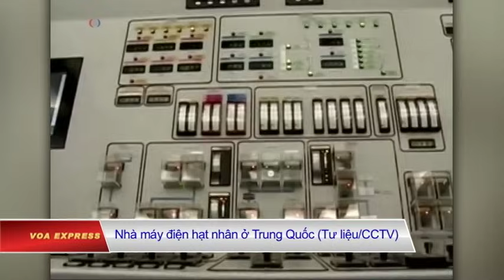TQ phát triển lò phản ứng siêu nhỏ để dùng ở Biển Đông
Tin tức Nếu không vào được VOA, xin các bạn hãy vào để vượt tường lửa. Trung Quốc hiện đang phát triển lò phản ứng hạt nhân nhỏ nhất thế giới có thể được lắp đặt trên các đảo ở vùng Biển Đông có nhiều tranh chấp. Tin cho hay các nhà nghiên cứu Trung Quốc đang nỗ lực để chế tạo ra “các khối ắc-qui hạt nhân gọn nhẹ” trong vòng 5 năm tới.

Lò phản ứng làm mát bằng chì sẽ có thể sinh ra công suất 10 megawatt, cung cấp đủ điện cho 50.000 hộ gia đình và hoạt động lâu hàng thập kỷ mà không cần tái nạp nhiên liệu. Có tin là Trung Quốc dựa vào thiết kế sử dụng trên các tàu ngầm của Liên Xô thời những năm 1970 để chế tạo lò phản ứng loại này.

Với kích thước dài 6,1 mét và cao 2,6 mét, các lò này có thể đủ nhỏ để lắp bên trong một tàu chở container. Điều này có thể giúp cho các nỗ lực của Bắc Kinh trong việc tiến hành các hoạt động mạnh bạo hơn ở Biển Đông. Tại vùng biển này, Việt Nam, Philippines và một số nước khác cũng đòi chủ quyền và có tranh chấp với Trung Quốc.

Một nữ giáo sư là phát ngôn viên của Viện Công nghệ An toàn Năng lượng Hạt nhân thuộc Viện hàn lâm Khoa học Trung Quốc nói một phần tiền tài trợ cho dự án là của quân đội, tuy nhiên các nhà khoa học Trung Quốc hy vọng rằng công nghệ lò phản ứng loại nhỏ này sẽ phục vụ dân sự, và đó cũng là mục đích trên hết của họ.

Nữ giáo sư nói thách thức đặt ra là thuyết phục mọi người rằng công nghệ này an toàn. Giả định nếu một trong những lò này gặp sự cố do sóng thần hay bão, chất thải phóng xạ có thể lan khắp thế giới do dòng hải lưu mạnh đưa đi.